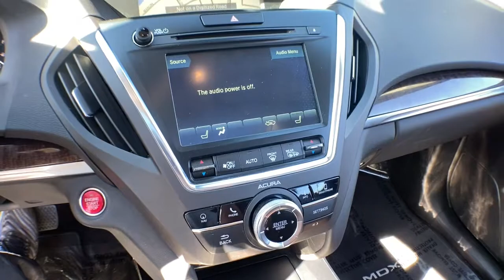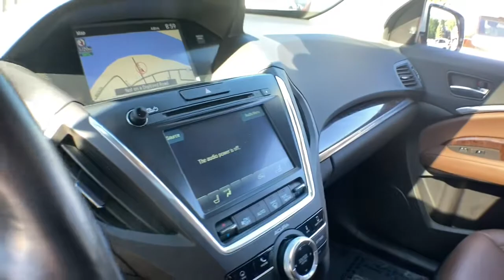2018 Acura MDX Haverhill MA, Lawrence MA, Methuen MA, Salem NH, Andover, MA 16137V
White Diamond Pearl Used 2018 Acura MDX available in Haverhill, Massachusetts at Jaffarian Automotive Group. Servicing the Lawrence MA, Methuen MA, Salem NH, Andover, MA area.

ONE OWNER, CLEAN CARFAX - NO ACCIDENTS REPORTED, ESPRESSO INTERIOR, LANE KEEP ASSIST, BLIND-SPOT, Espresso w/Leather-Trimmed Interior, Exterior Parking Camera Rear, Heated front seats, Leather-Trimmed Interior, Navigation System, Power moonroof, Wheels: 20 x 8 Pewter Gray Metallic 10-Spoke.brbrbrThis vehicle has been Value Priced, below our competition, using Live Market Pricing Technology, saving you both Time and Money! You'll never pay too much at JAFFARIAN! The Most Car for the Least Amount of Money! COME SEE US TODAY AT 600 RIVER STREET IN HAVERHILL OR VISIT US ON THE WEB